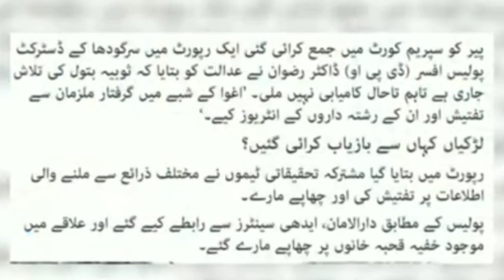Who is sobia Batool ? | Sargodha Management Recovered 151 girls | Bhola Record clear his stance.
This video is all about Who is Sobia Batool and Bhola Record said he is nothing to do with Shaista Latif.